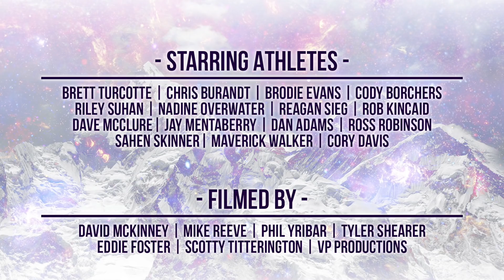509 Films: Volume 11 - Official Trailer - Brett Turcotte, Chris Burandt, Brodie Evans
509 Films: Volume 11 is now available on Echoboom Sports.

509, The five time Sled Film Festival winner for best snowmobile motion picture is back with a high octane thrill ride. Volume 11 is the milestone eleventh film in our award winning backcountry snowmobile series. Featuring the industry's top athletes including Chris Burandt, Brett Turcotte, Dan Adams, Cody Borchers, Jay Mentaberry, Reagan Sieg, Dave McClure, Rob Kincaid, and many more. Filmed in majestic backcountry locations across the United States and Canada. Volume 11 is unquestionably our best snowmobile film to date.

Watch here: Coming Soon